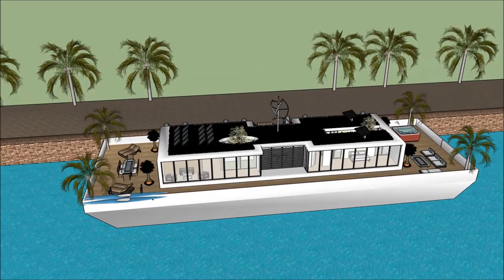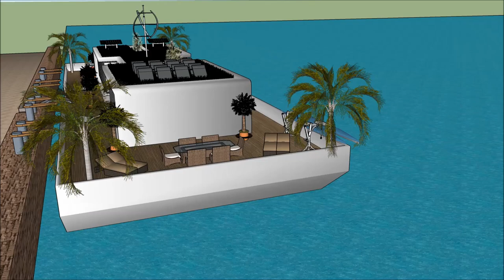Sims freeplay house ideas one story youtubers house 6 bedroom house villa Floating houseboat yacht l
The houseboatzania launching an innovative high-end luxury yacht houseboat home design potentially as a display of in Sims of the Sims freeplay house ideas one story youtubers house 6 bedroom house villa Floating houseboat yacht l.

The collection of sims concepts - Houseboatzania of Sims freeplay house ideas one story youtubers house 6 bedroom house villa Floating houseboat yacht l consists of high luxury and architectural art pieces in minimalism combined with living on the waterfront of the harbour of

The sims houseboat yacht design has the basis to sustain living with high standards and contemporary structural design at Sims freeplay house ideas one story youtubers house 6 bedroom house villa Floating houseboat yacht l with numerous of prospects for excessive living and celebrating the desire of life worldwide: